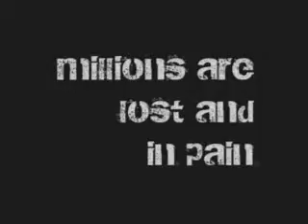To Write Love On Her Arms